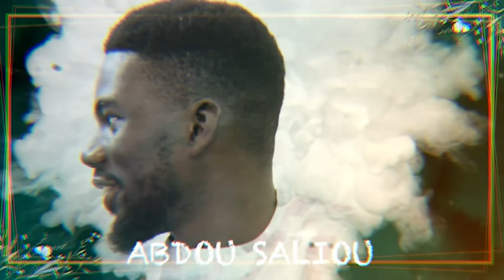Niareel Kharitou Dieukeureum episode 70